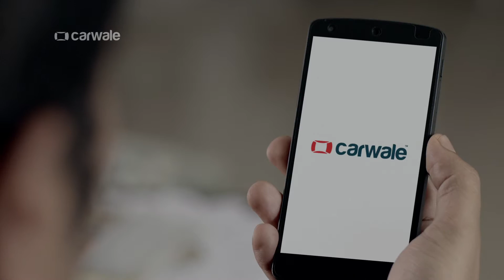CARWALE TVC 15 sec Kannada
Tired of seeing unnees-bees price quotes for your next car? At CarWale, you will find accurate on-road prices Just another step towards simplifying car buying in India.